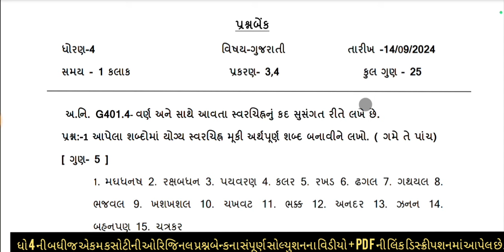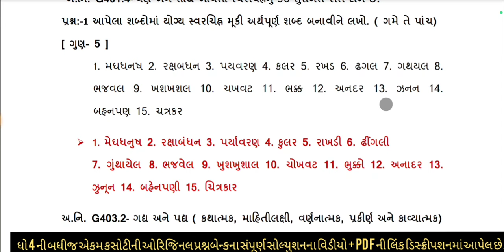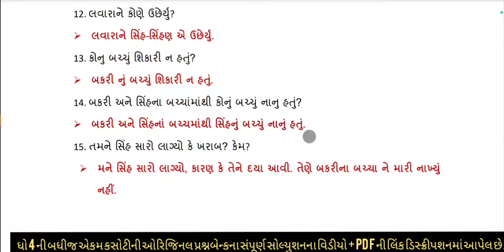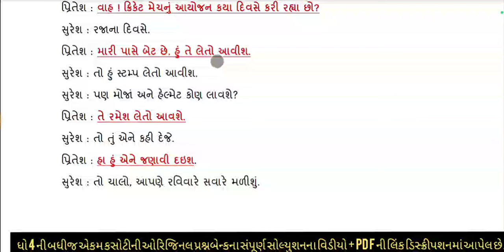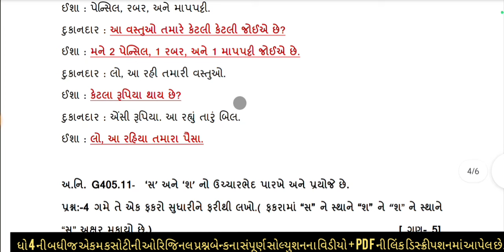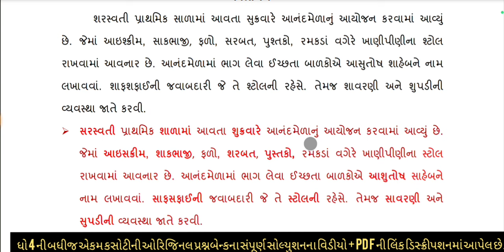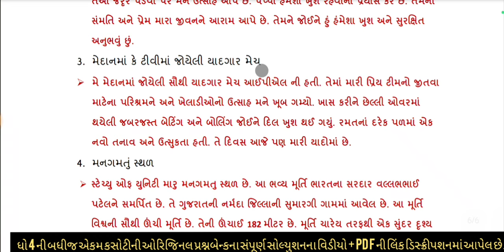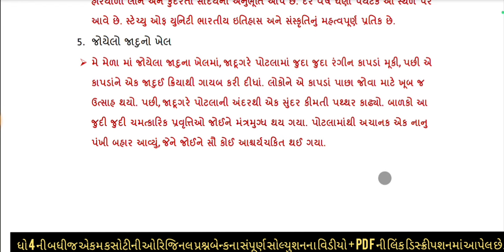std 4 gujarati ekam kasoti september 2024 | dhoran 4 gujarati ekam kasoti solution september 2024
std 4 gujarati ekam kasoti solution september 2024 | dhoran 4 gujarati ekam kasoti paper september 2024 | 14/09/2024 ekam kasoti september 2024 std 4 gujarati | dhoran 4 gujarati ekam kasoti solution september 2024 | 14/09/2024